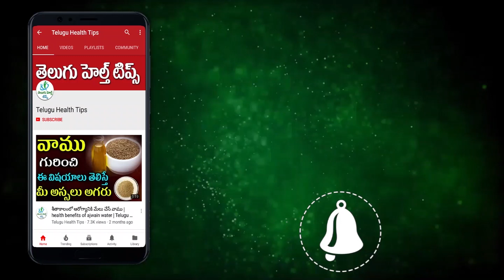అందాన్ని పెంచే 5 ఆకులు ఏంటవి | Telugu Health Tips